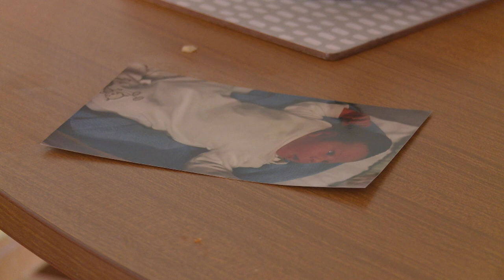Aww! Amber Cooks Up An Apology For Ste | Teen Mom UK 304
Amber plans a cute apology dinner and a heartfelt letter for Ste after their big friendship row.